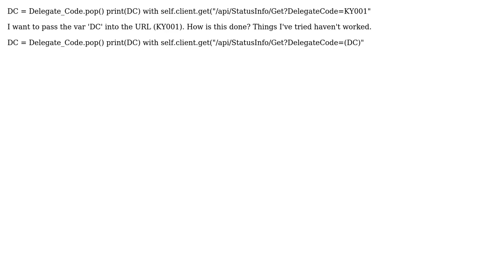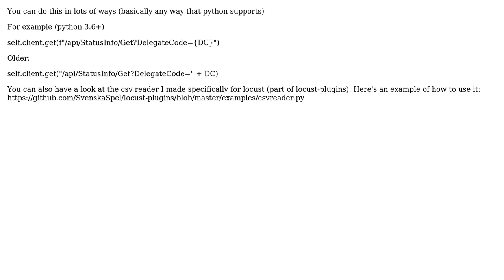How to pass values into URL's from csv?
With thanks & praise to God, and with thanks to the many people who have made this project possible! | Content (except music & images) licensed under CC BY-SA | Music | Images & others | With thanks to user Michael Johnson user Cyberwiz and the Stack Exchange Network Trademarks are property of their respective owners. You are responsible for your own actions.